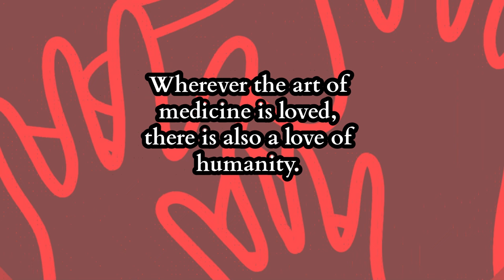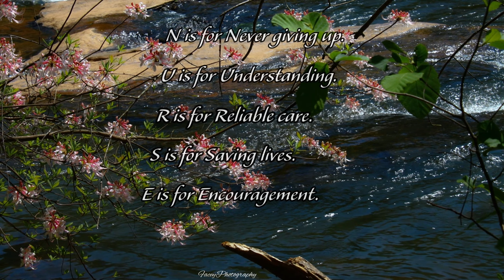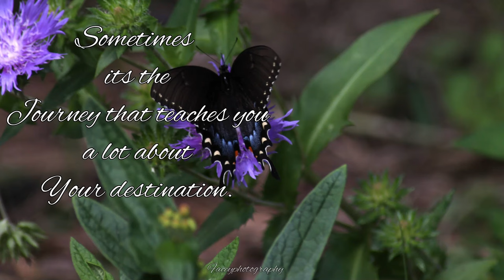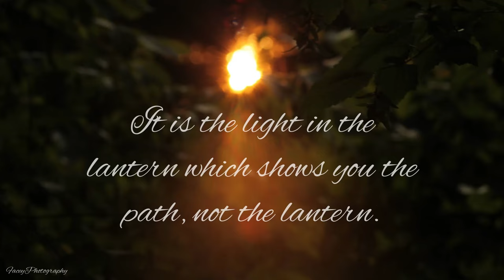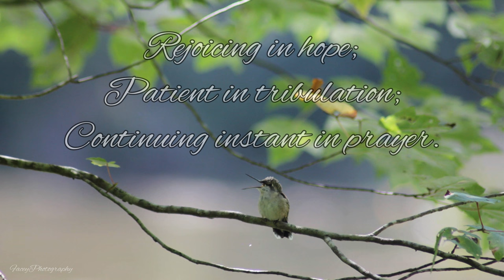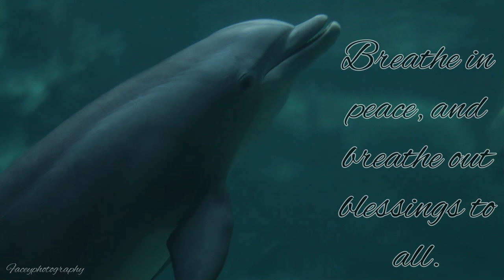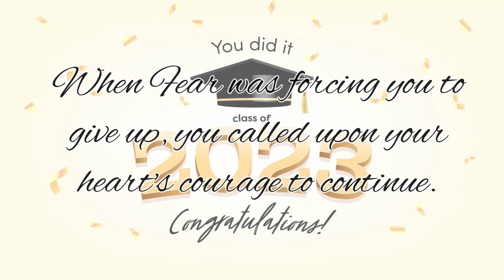Fall 2023 FCC RN Pinning - Memory Collage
Pictures of graduating students.